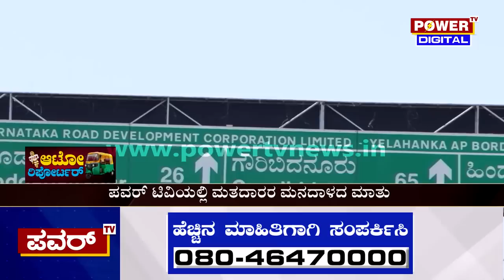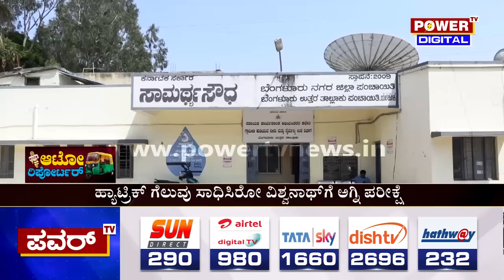Auto Reporter : ಯಲಹಂಕ ವಿಧಾನಸಭಾ ಕ್ಷೇತ್ರದಲ್ಲಿ ಜನರ ಒಲವು ಯಾರ ಪರ..? | Yelahanka | Power TV News